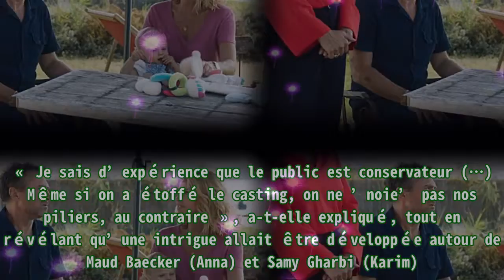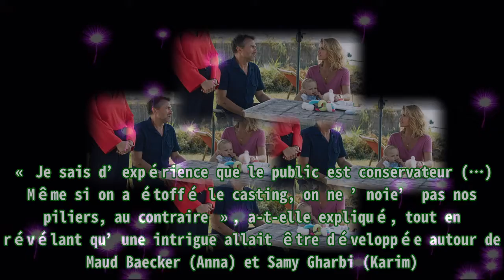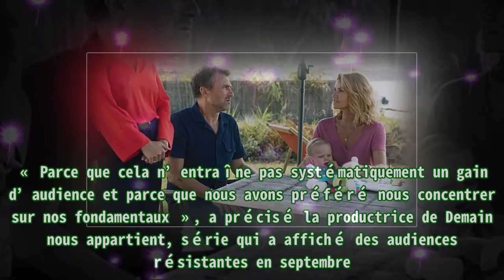Demain nous appartient (TF1) : changements, critiques... la production de DNA s’explique|toutelate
,#demain nous appartient betisier,#demain nous appartient spoiler,#demain nous appartient betisier,#spoiler demain nous appartient,#demain nous appartient spoilers
Demain nous appartient (TF1) : changements, critiques... la production de DNA s’explique|toutelate Le jeudi 26 août 2021, Demain nous appartient a fêté son 1000e épisode. Le feuilleton quotidien